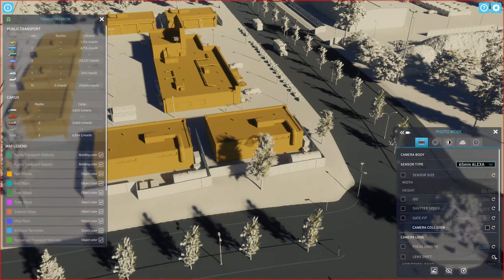Maas Bati | Taxi Cam #4 | Autumn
Maas Bati is named after an island in the Philippines called Masbate. I had to twist it a bit in order for it to fit the European theme. I was thinking scandinavian. close enuf 🤷‍♂️ The adjacent islands are also derivative names of islands around Masbate. It is inspired by the city of Copenhagen, Denmark but is not depicted.

Map : Archipelago
Theme : European